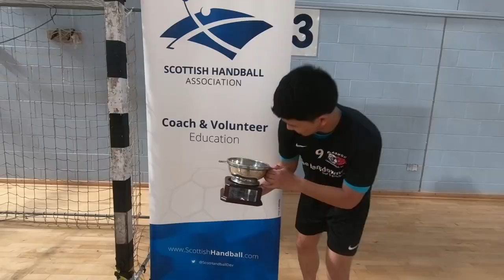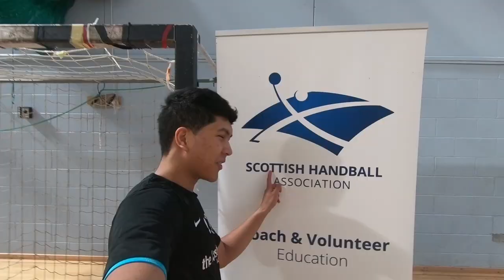[ENG] 稱霸全國！英國蘇格蘭手球決賽！跟英國本地球隊勇奪冠軍！Scottish league Final! Vlog 25【Moose 英國留學香港仔】